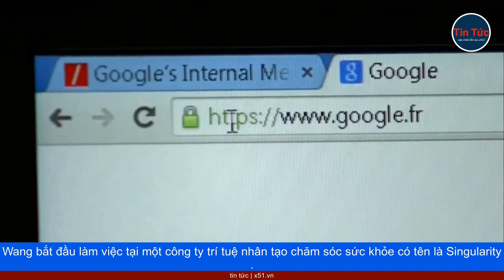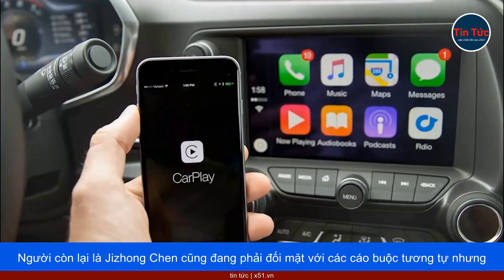APPLE BỊ ĐÁNH CẮP BÍ MẬT THƯƠNG MẠI VỀ BỘ PHẬN XE TỰ LÁI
Theo cáo trạng, năm 2017, Wang nhận một công việc (làm việc tại Mỹ) của một công ty Trung Quốc chuyên phát triển ô tô tự lái trước khi thôi việc tại Apple. Tất nhiên, Wang không tiết lộ chuyện này với ai.